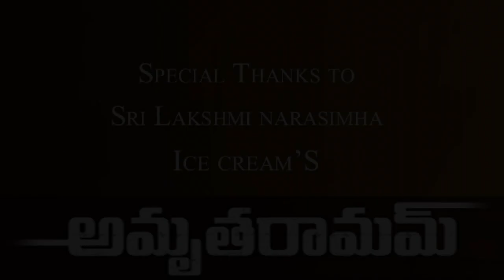AMRUTHARAMAM THOLAKARI CHINUKULA COVER SONG || S2S CREATIONS KADIRI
Direction - D.O.P : Harish
Producer - Choreography : Naveen
Assit Director : Manoj
Assoc Director : Raam